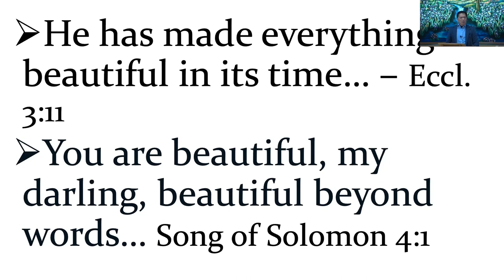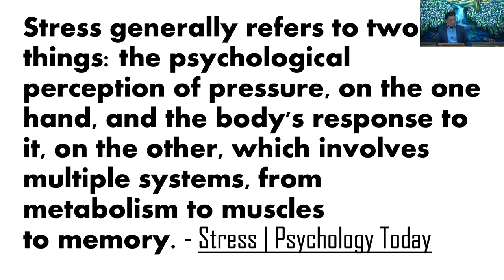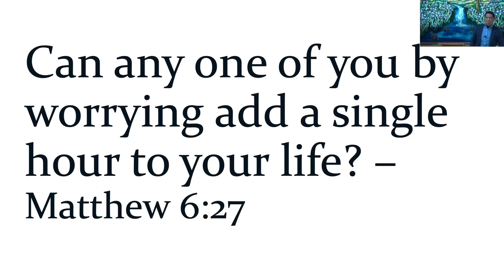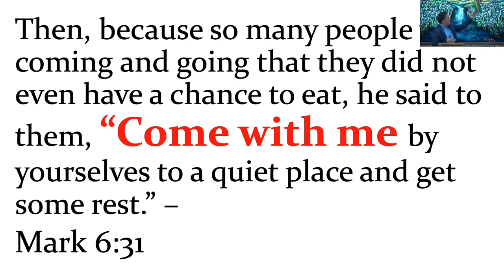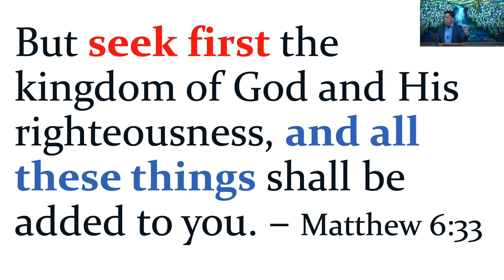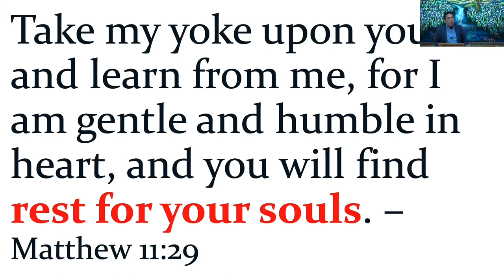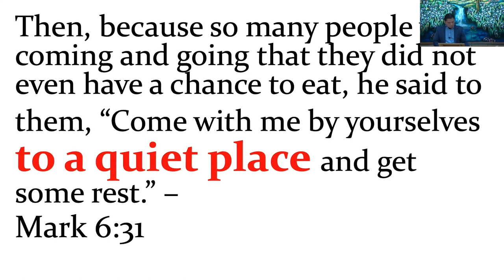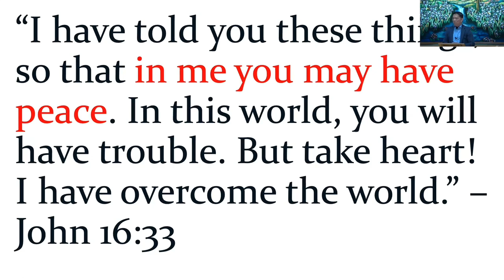May 28, 2023 - Mike Alop - Brokenness Over Stress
Message by Mike Alop titled “Brokenness Over Stress”